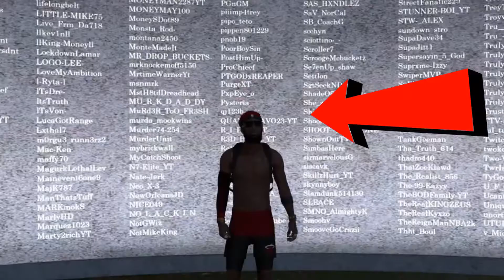5K SERIES, $200 WAGER? ME!? MOST OP, TOXIC BUILD CHALLENGES ME! WANTS LEGEND ACCOUNT! NBA 2K20, PS4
The most toxic, OP, guard build comes to my stream and spams chat, wanting to wager AND take my account! Will I let him embarrass me on stream?! Also, knocking off BIG streak in Stage! Pride Gang, 2K20 Stage Takeover!